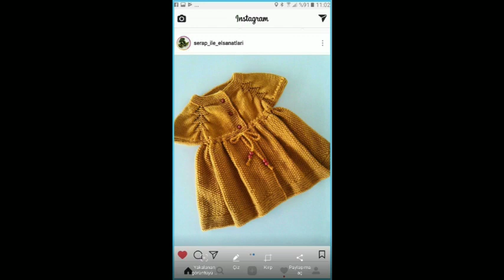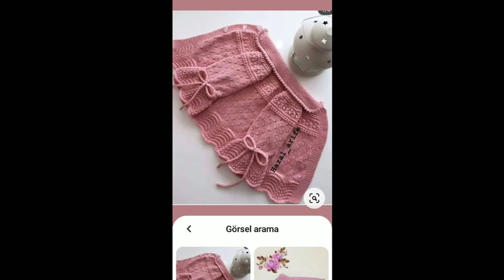very stylish handkitting baby frock sweater design